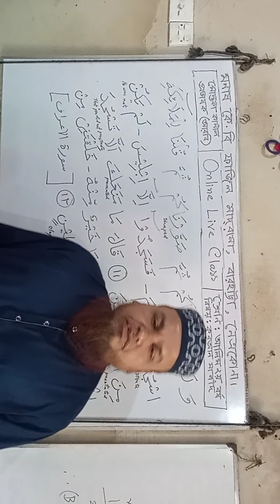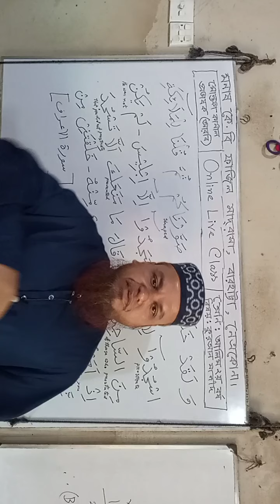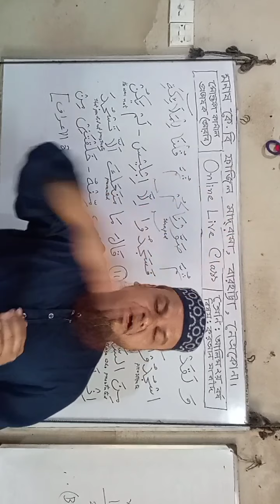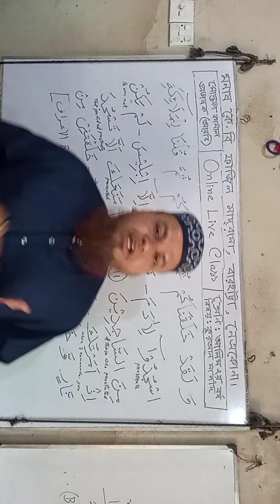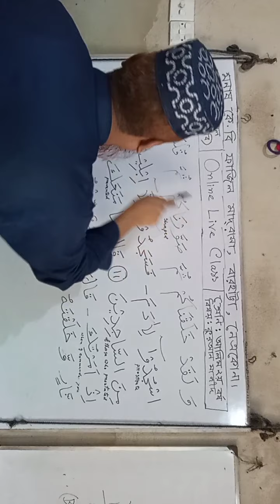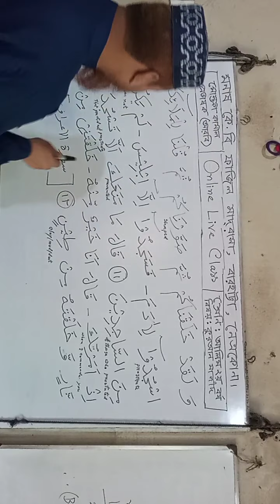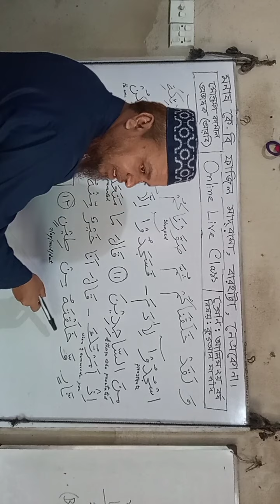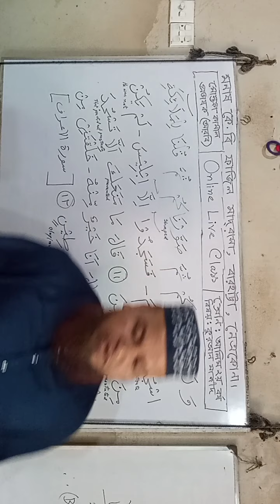অহংকার পতনের মূল। আলিম দ্বিতীয় বর্ষ, সূরাঃ আল-আরাফ, আয়াতঃ ১১-১৩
মোস্তফা কামাল, প্রভাষক আরবি, মনাষ কেবি ফাজিল মাদরাসা, বারহাট্টা, নেত্রকোনা।